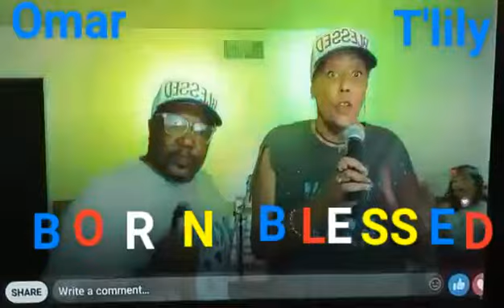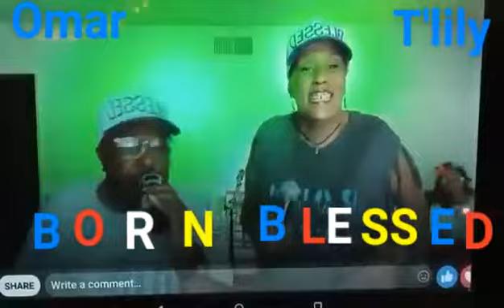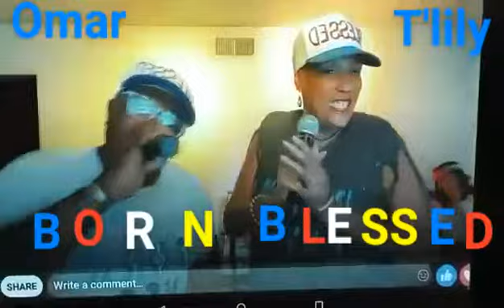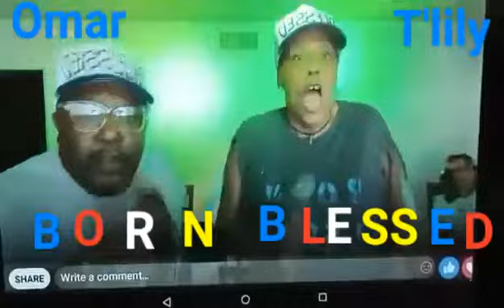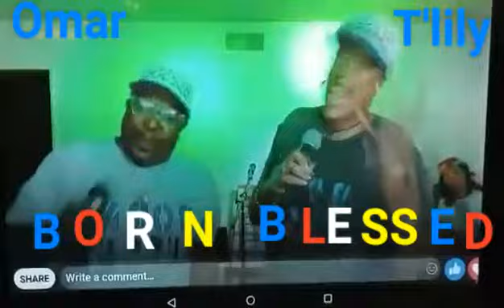T'lily & Z-Omar performs BORN BLESSED, on T.A.T.T. (LIP SYNC) I do not own the rights to the music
Tuesday AT Two ish Today, ( John & Ken ) Facebook Live show